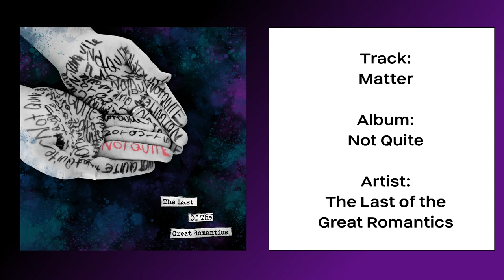Matter - The Last of the Great Romantics [Audio Only]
Purchase this track for $1, and pre order the full album

Kyle Downes - Music, Lyrics, Guitar, Bass, Synth, Drum Programming, Mixing, Mastering
Beke Downes -- Album Art

I'm releasing my new album one track at a time on YouTube. Each track will be available for purchase individually on BandCamp, or the full album can be pre purchased for a reduced price, and includes two high quality images of the previous album covers from Matter and Lightbringer. Full album releases 06/06/21.